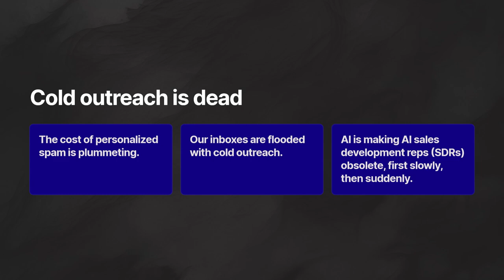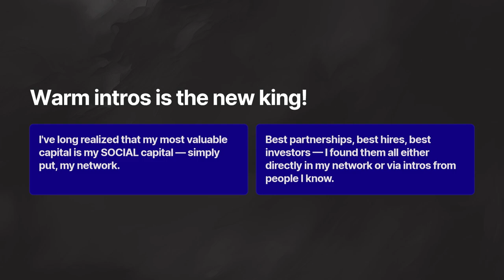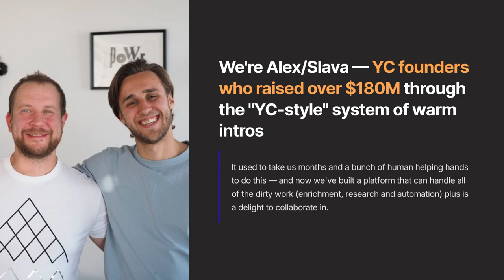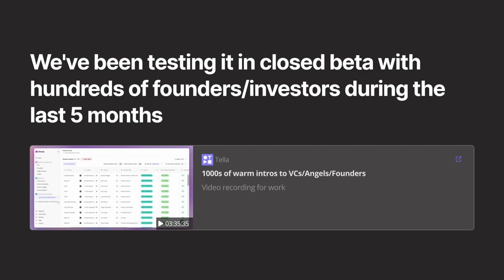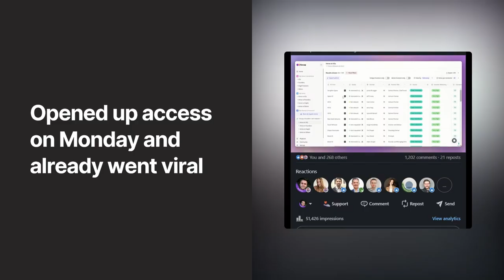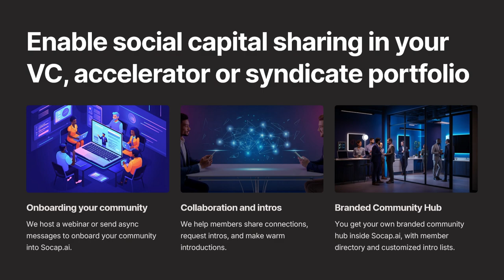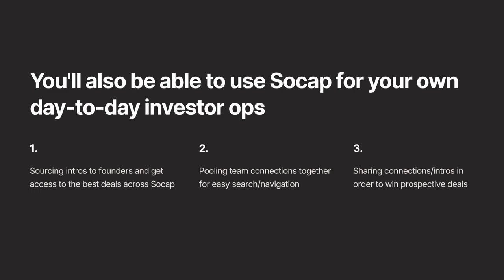Alexander Nevedovsky, Co-founder & CEO @Socap.ai | Slush 2024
AI Showcase: Alexander Nevedovsky, Co-founder & CEO @Socap.ai | Slush 2024